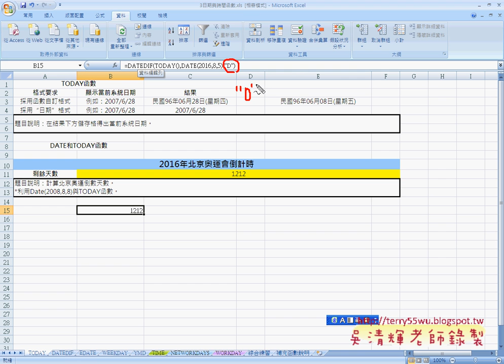06_奧運會倒計時(日期相減)(EXCEL函數與VBA資料庫 吳老師)